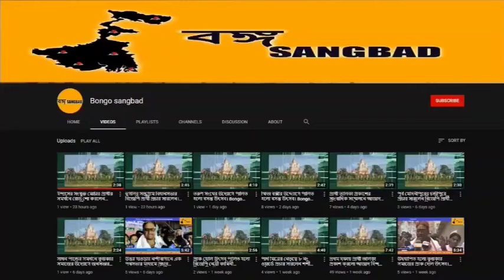শহরের এক নামজাদা রেস্তোরাঁর উদ্যোগে ইলিশ উৎসব। 22nd august,22| Bongo Sangbad